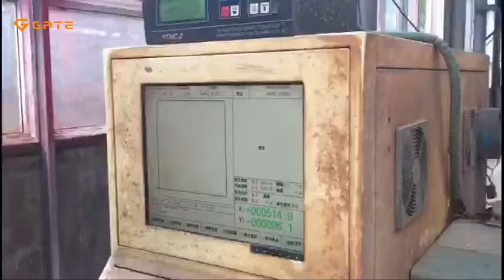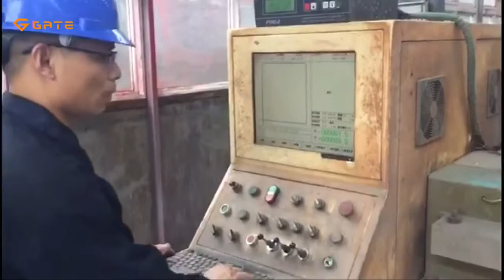Development and production of composting machinery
HENAN GATE HEAVY INDUSTRY MACHINERY TECHNOLOGY CO.,LTD is a professional developer and manufacturer of organic fertilizer production line machinery and composting machinery.